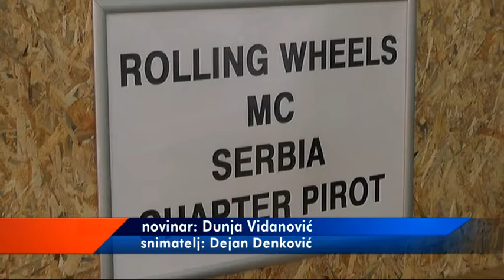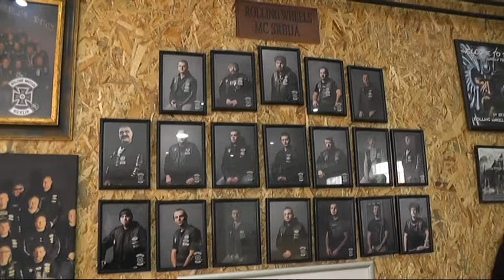HUMANITARNI KONCERT ZA ŽANU TOŠIĆ